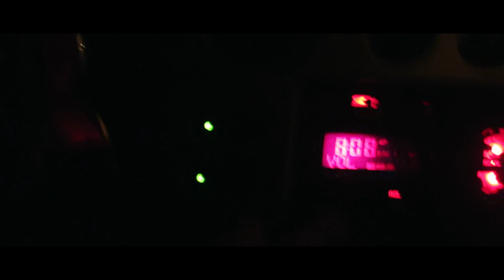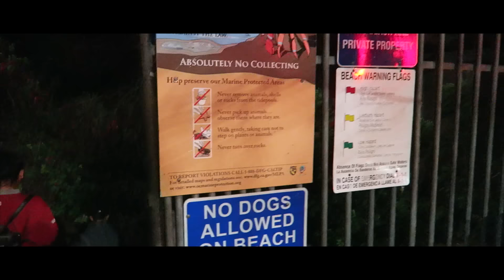CHUBBY BUNNY CHALLENGE!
Periscope || @JaysonRay
Google +   || Jayson Ray

Technical Questions

Camera  || Canon PowerShot G7x | Canon PowerShot S120 |